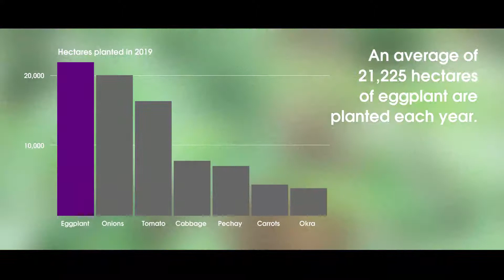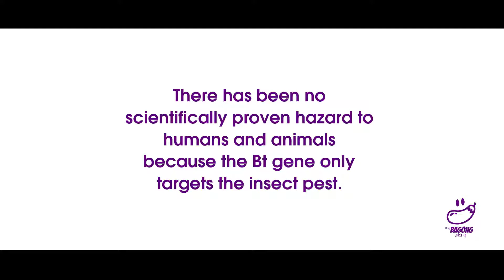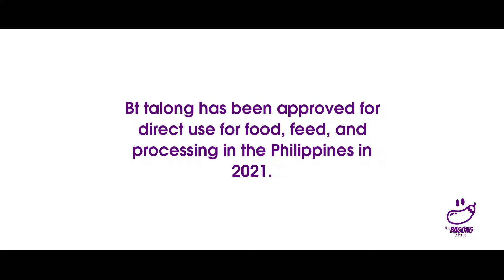Bt Eggplant in the Philippines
Genetically engineered eggplant known as Bt eggplant has been approved for food or feed consumption by the Philippine Department of Agriculture-Bureau of Plant Industry (DA-BPI).

Bt eggplant event EE-1 is resistant to eggplant fruit and shoot borer, the most destructive pest of eggplant. It was developed by experts from the Institute of Plant Breeding of the University of the Philippines Los Baños, making it the first Filipino biotech product. A commercial planting approval is necessary before farmers in the Philippines can avail themselves of the benefits of the Bt crop. These benefits include less dependence and exposure to insecticides, improved marketable yield, better income, and peace of mind for farmers.

According to the University of the Philippines' statement about the Bt eggplant field trials, the Bt eggplant project is a priority project of the state university with its pro-people and pro-environment agenda. The researchers conducted the research following the biosafety requirements and guidelines implemented in the country. Thus, DA-BPI issued the biosafety permit for direct use as food, feed, or for processing.